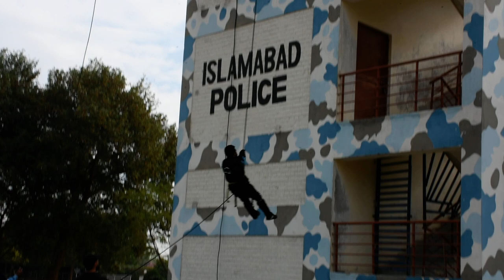Self Defence Couse for MAle & Female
Community Policing Project Islamabad Police, every month from 1st to 15 self defence course orgnized for 18+ Male & Female
Admission open.
Every month Male & Female Self Defence Course for 18+
Every year May to October Swimming Pool
Riding School for hole year